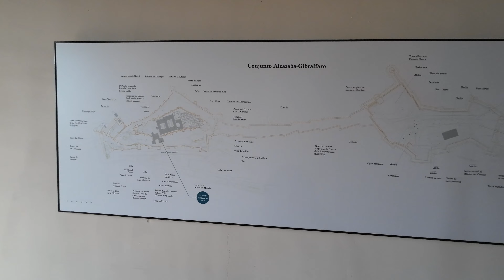A Day in Málaga, Spain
Join us as we explore the old town in Málaga, Spain. We climb to an old fortress to get an amazing view of the city, try some local food and discover the birthplace of a famous artist.